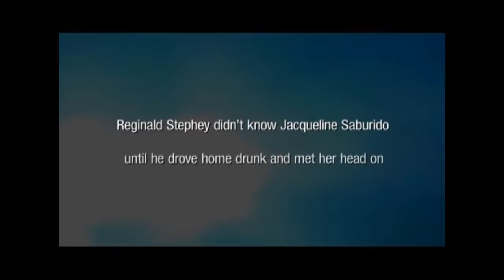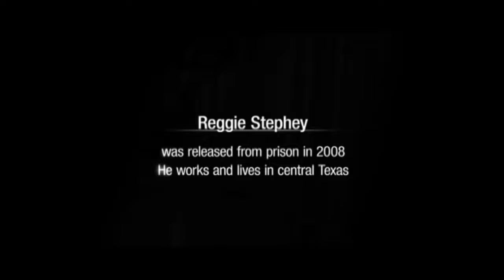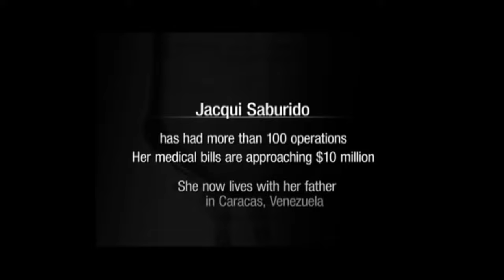Part 3 - Faces of Drunk Driving: Jacqui's Story